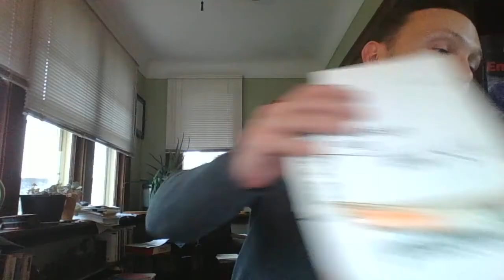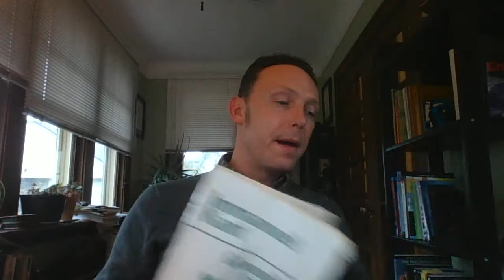phl103 test 2 fall 2016